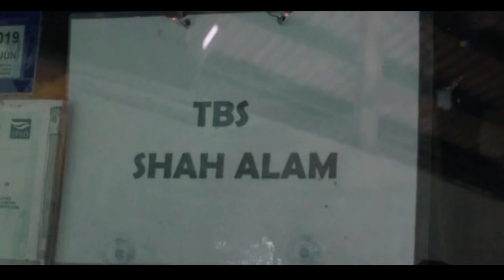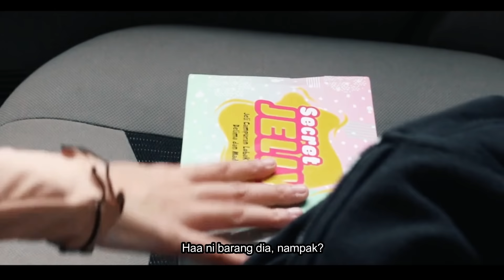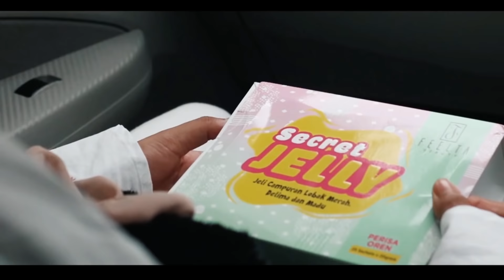Perempuan Demam Panas 2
Instagram: @wanirfan_10 , @ash.rafz , @_bajilah , @nurizyan._ , @cikidazahida , @azuraazreen_ , @noorfazlean , @nikfarihim , @zaczharfan